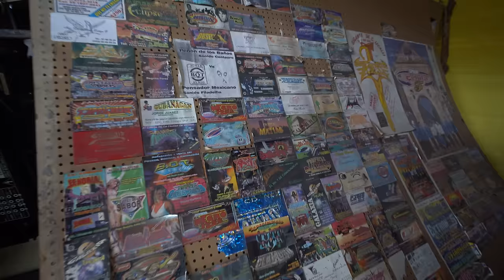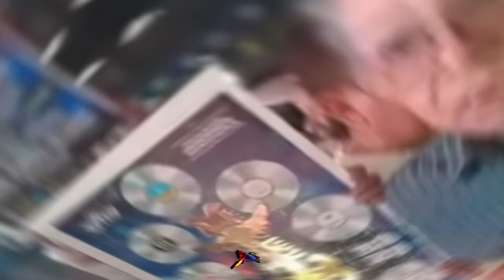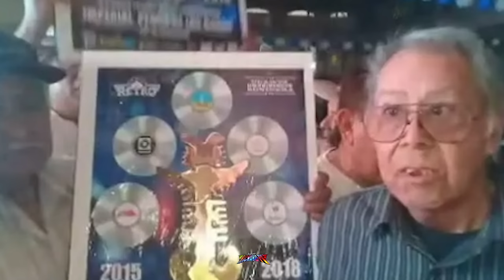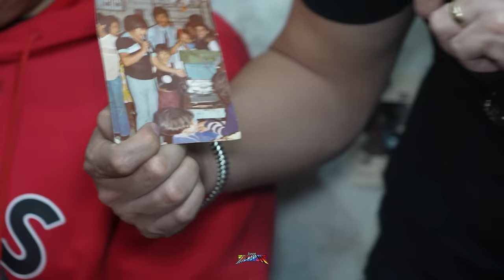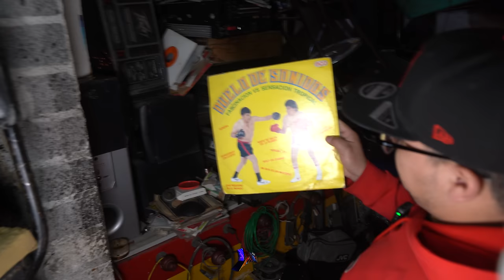Más de 50 AÑOS REPARANDO ESTE EQUIPO DE AUDIO SONIDERO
50 AÑOS REPARANDO ESTE EQUIPO DE SONIDO memo mix